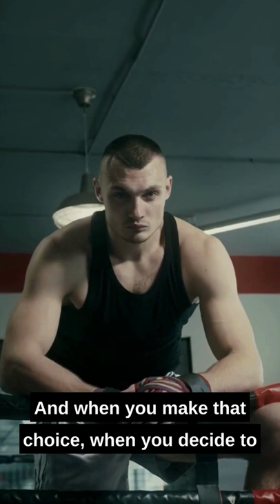Rising to Greatness | The Road to Success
Overcoming challenges to attain greatness is described in the book Rising to Greatness: The Journey to Success. success secrets, how to succeed, and the amount of effort and commitment required Be inspired and encouraged about how you may succeed on your own as well.

In your personal or professional life, do you feel stuck? Do you want to accomplish more but find it difficult to stay motivated and disciplined? You'll get the encouragement you need to start managing your life and achieving your potential after listening to this motivating speech. You'll discover how to overcome challenges, establish and attain goals, and develop into the best version of yourself through compelling stories and useful guidance. In order to be inspired to act right away, watch this video if you're prepared to push yourself to new limits.

All footage is CC-BY licensed or taken from CC-BY stock footage websites.